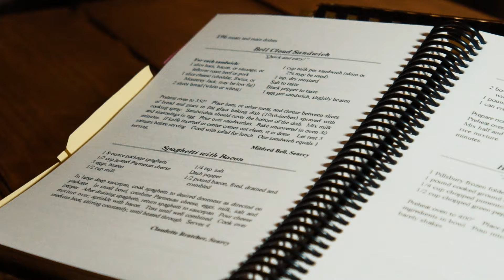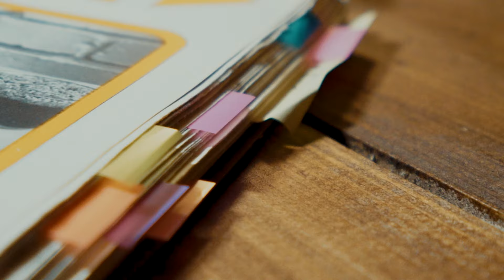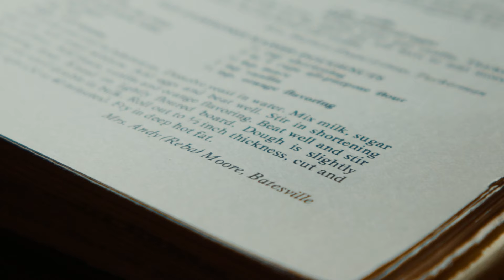AWH Cookbook Promo for Harding Chapel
Several talented Harding University students interviewed a few faculty, faculty wives, and graduates of Harding and then worked a little magic with their editing. The students listed below were from the Public Relations Campaigns and Case Studies class, led by Mrs. April Fatula, who planned the Cookie Day event.

Senior Students:
Bailey Coffman
Caleb Chunn
Natalie Garrett
Matti Otto
Sophie Thibodeaux
Alaina Wolf

Interviewed in the video:
Treva Pryor and her daughter, Lori Pryor Sloan
Sisters: Connie Corbin White and Cheryl Corbin Finley
Jan Smith and her daughter Jill Smith Davis
Carolyn Priest and her daughters, Laurie Priest Walker and Cheryl Priest Camp

1,500 cookies were baked by Harding graduates as well as current faculty, sharing the recipes in these AWH cookbooks from the past.  The cookies were served after chapel to students and faculty..

Associated Women For Harding (AWH) was founded in 1965 and has recently been renamed "Women For Harding".